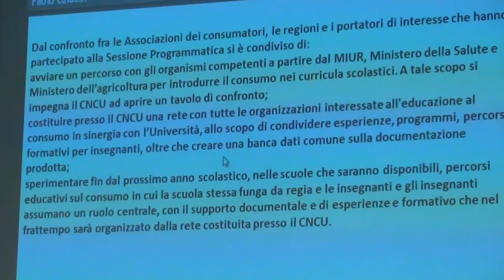Rimini 18-11-15 XV° CNCU Regioni - Paolo Caldesi Relazione finale - I° GdL